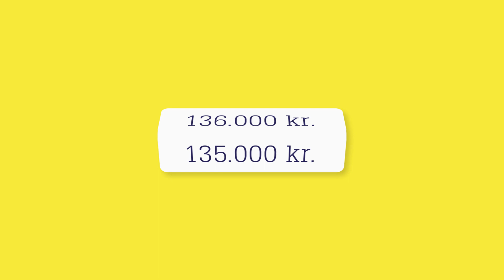Solgt.com: Explainer (Solgt Nu)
Forklaringsvideo for Solgt.com
Bureau: Adtention.
Kampagnen "Solgt Nu" vedrører bilsalg og nogle de bekymringer, der kan være forbundet hermed. Kampagnen består af tre tv-reklamer og en forklaringsvideo, der alle trækker på enkelhed, ligefremhed og dansk humor.
Dette er en M2 Film produktion.